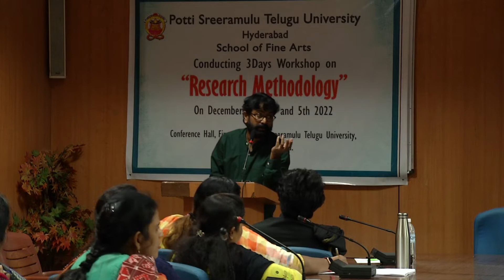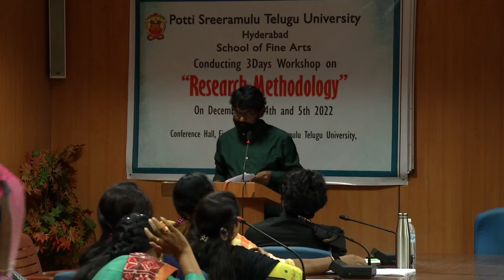రీసెర్చ్ మెథడాలజీ శిక్షణా శిబిరం II తెలుగు విశ్వవిద్యాలయం II Day -03 II